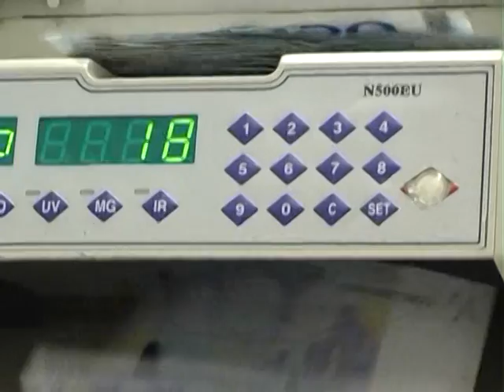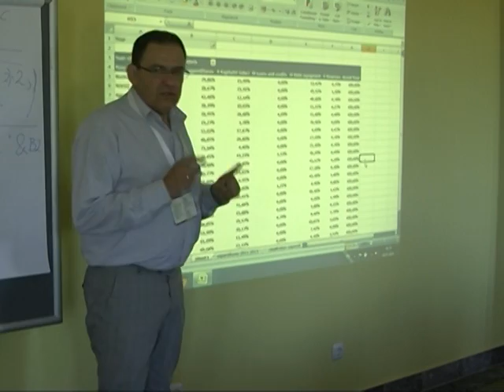First NALAS Summer School in Fiscal Decentralization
From 15 until 18 July 2014, in Ohrid, Macedonia, NALAS organized one of its most exciting events for 2014, the first Summer School on Local Governance and Intergovernmental Fiscal Relations. Some 30 participants took part in the Summer School and learned how to maintain and use large data sets of municipal revenue and expenditure data to conduct sophisticated analyses of their intergovernmental finance systems.

The Summer School included two days of hands on training, and a conference, which discussed the key challenges in fiscal decentralization.